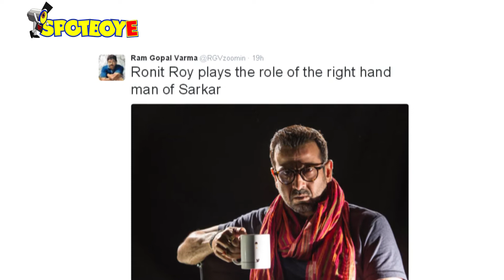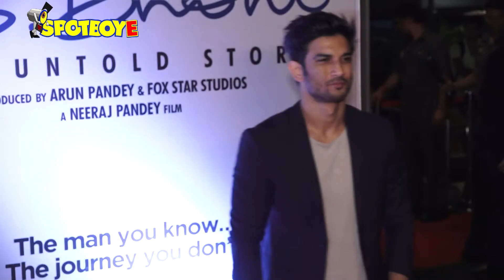Ram Gopal Varma Officially Announces Cast For Sarkar 3 | SOCIAL BUTTERFLY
Ram Gopal Varma has announced the cast of Sarkar 3 and many more gossips from the world of bollywood.